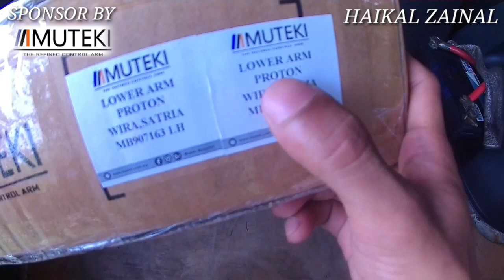UNBOXING "MUTEKI" LOWER ARM | NO.1 LOWER ARM IN MALAYSIA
Assalamualaikum Okey Harini Kita Nak Unboxing Barang Dari Muteki, Dan Muteki Adalah Brand Pertama Yang Sponsor Aku, Thank You Very Much Muteki Malaysia.

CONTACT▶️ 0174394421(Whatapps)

SEND ME STUFF HERE:
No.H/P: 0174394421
Muhammad Haikal Bin Zainal
Kampung Bayas Mukim Ulu Melaka
Langkawi,Kedah
07000